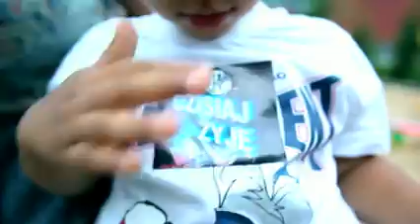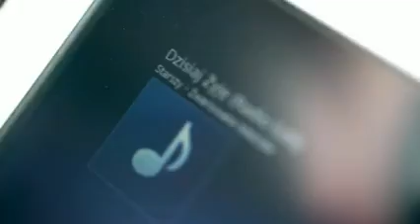Starszy Dzisiaj zyje wersja TV